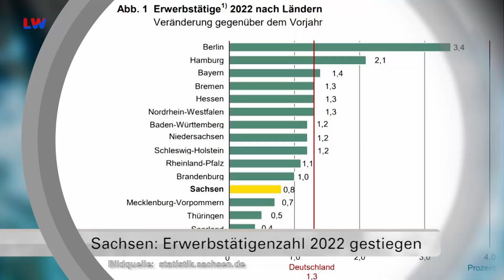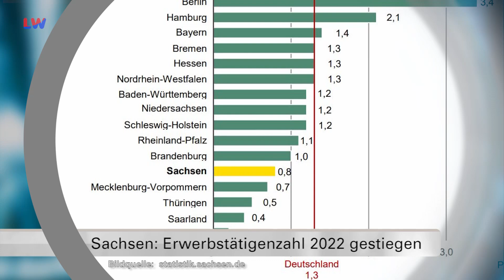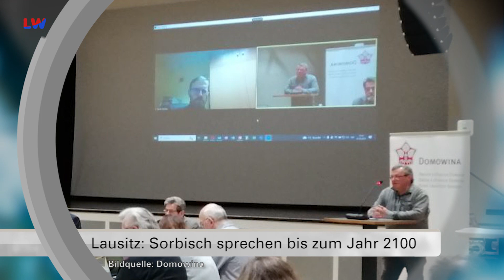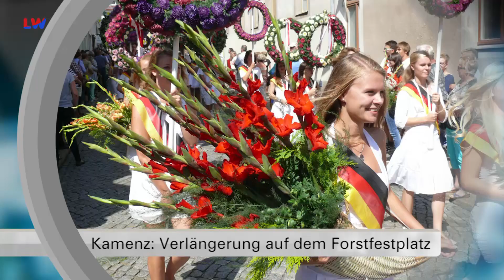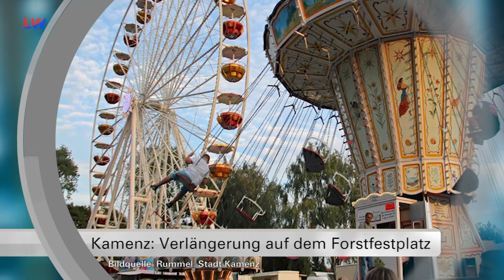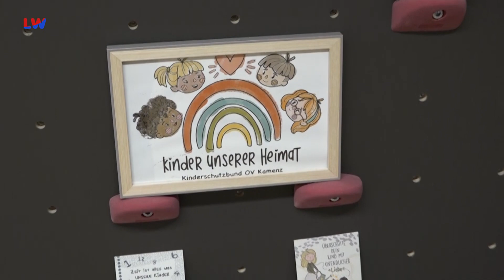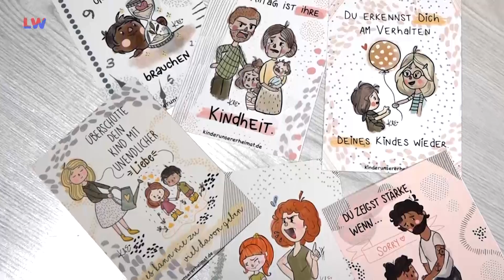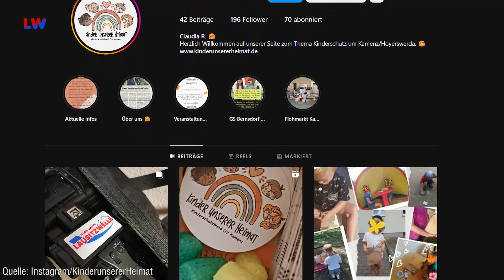Regionalzeit Westlausitz vom 08.02.2023 - LAUSITZWELLE